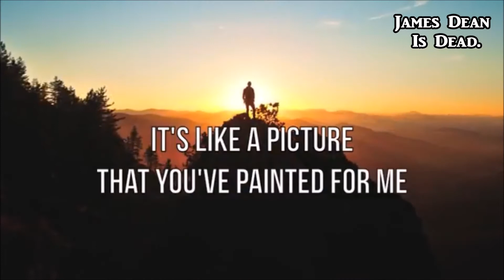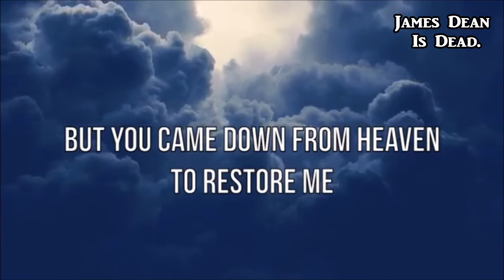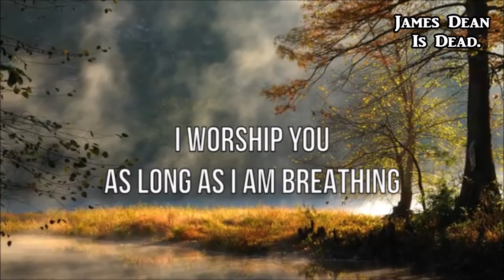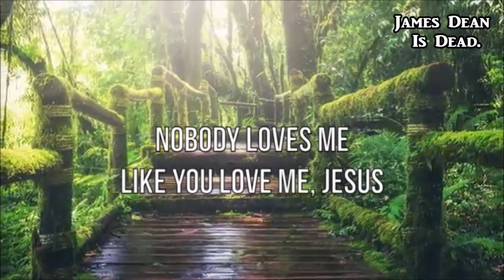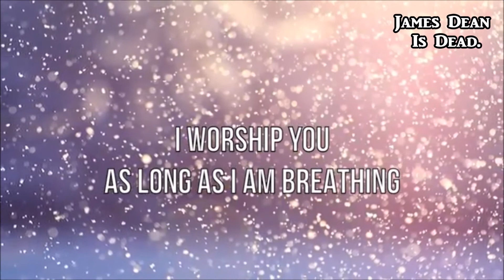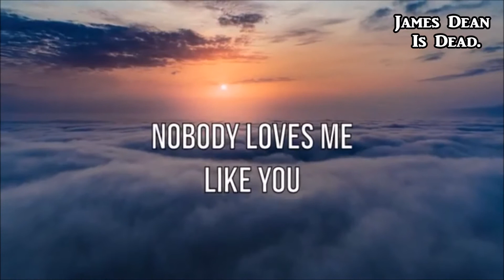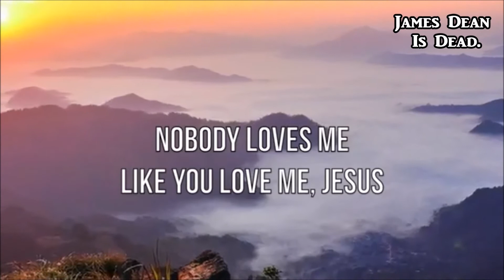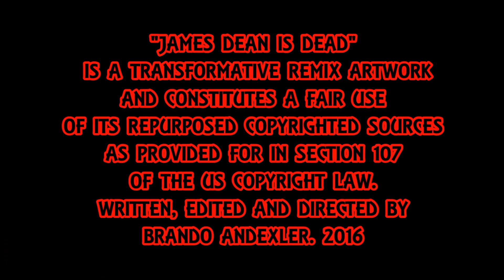Nobody Loves Me Like You - James Dean Is Dead.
Nobody Loves Me Like You by Chris Tomlin Cover Featuring TH'@LL Brandroid Orchestra. Recorded ROCKtober 7st, 2018 at StrangeWays Studio SoundLab Salem, Orygun, USA. Earth. SuperGenius Productions.  BTW Nothing Is Impossible!